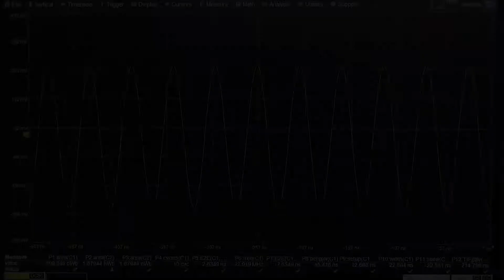MAUI with OneTouch how to: Pan a Waveform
To pan a trace, activate it to bring it to the forefront, then drag the waveform trace right/left or up/down. If it is the source of any other trace, that trace will move, as well. To pan at an accelerated rate, swipe the trace right/left or up/down.

MAUI was developed to put all the power and capabilities of the modern oscilloscope right at your fingertips. MAUI is designed for touch, built for simplicity, and made to solve. The addition of OneTouch to MAUI delivers a unique set of touchscreen gestures that simplifies measurement setup and brings unsurpassed efficiency and intuitiveness to oscilloscope operation.

📢 Designed for Touch
MAUI is designed for touch. Operate the oscilloscope just like a phone or tablet with the most unique touch screen features on any oscilloscope. All important controls are always one touch away. Touch the waveform to position or zoom in for more details using intuitive actions.

📢 Built for Simplicity
MAUI is built for simplicity. Basic waveform viewing and measurement tools as well as advanced math and analysis capabilities are seamlessly integrated in a single user interface. Time saving shortcuts and intuitive dialogs simplify setup and shorten debug time.

📢 Made to Solve
MAUI is made to solve. A deep set of integrated debug and analysis tools help identify problems and find solutions quickly. Unsurpassed integration provides critical flexibility when debugging. Solve problems fast with powerful analysis tools.